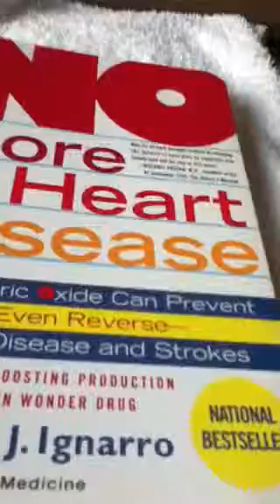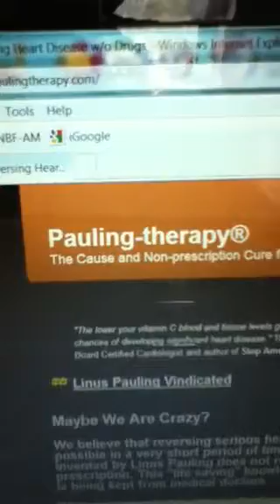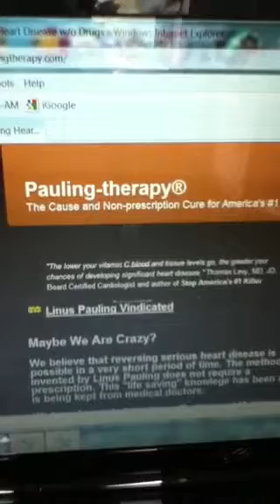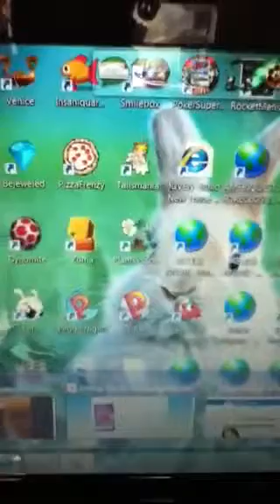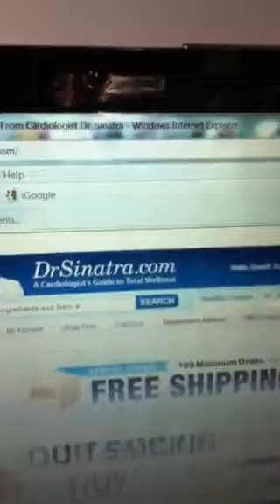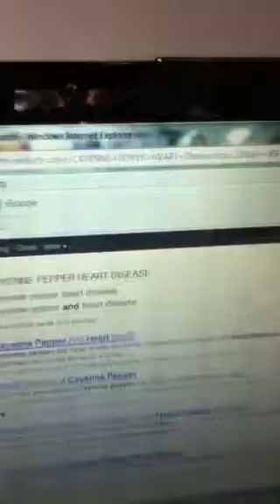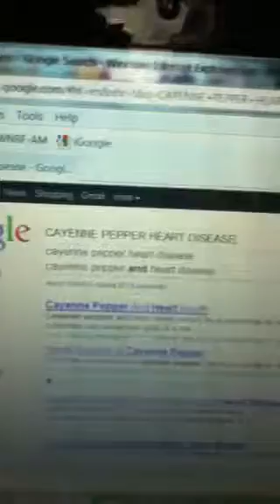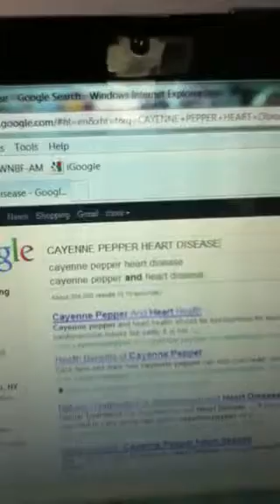THE CURE for HEART DISEASE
SEE MY VIDEO - "STOP AMERICA'S #1 KILLER"
Epigenetic Medicine : Reversing Disease by optimum amount of one or more nutrients. For example
Vit. C cures scurvy.
"Paulingtherapy.com" :  3 to 6 Grams of Vit. C + 3 to 6 Grams of Lysine may prevent heart disease. Take with meals in divided doses . Dr. Linus Pauling called heart disease "chronic scurvy".
"tomlevymd" = Tom Levy M.D., J.D.

Google " Cayenne Pepper Heart Disease" = 304,000 Hits